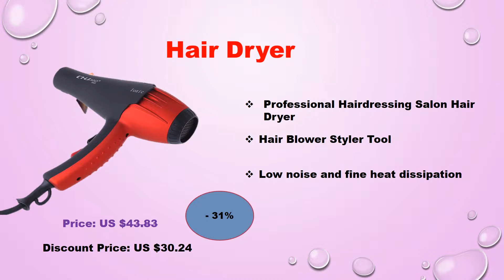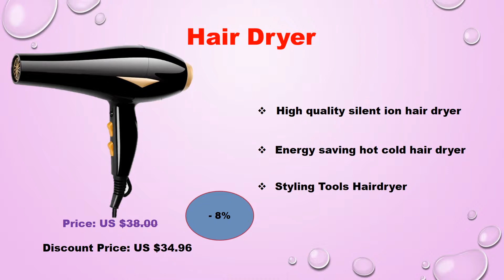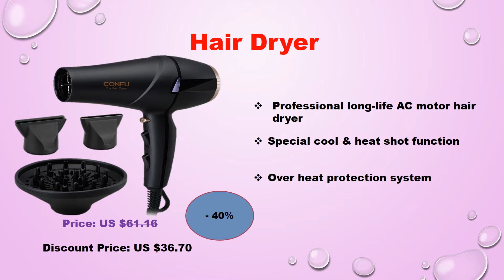5 Best & Affordable Hair Dryers with Price | Best Travel Hair Dryers 2019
5 Best & Affordable Hair Dryers  with Price | Best Travel Hair Dryers 2019

     1. CONFU Professional long-life AC motor hair dryer 240V 50Hz
          IONIC function two professional concentrators hair dryer

     2.Professional Home Use Hair Dryer Blow Wind Blower with
        Concentrator Diffuser Cover Hairdressing Styling Salon Curly

     3. New Professional Hairdressing Salon Hair Dryer Nozzle Blow
          Blower Styler Tool

     4. High quality silent ion hair dryer energy saving hot cold hair
       dryer family barber shop professional hair care set

     5.Hot Negative Ionic Hair Dryer 3-in-1 Multifunctional Styling
        Tools Hairdryer Hair Blow Dryer Fast Straight Hot Air Styler

 thanks you  watch, 5 Best & Affordable Hair Dryers  with Price | Best Travel Hair Dryers 2019 video .